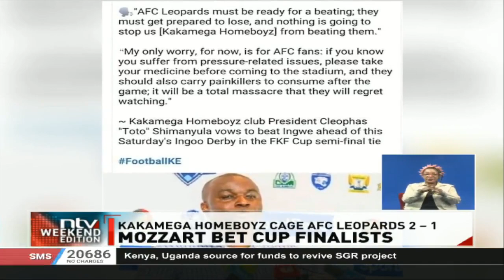Kakamega Homeboyz cage AFC Leopards 2-1in Mozzart Bet Cup